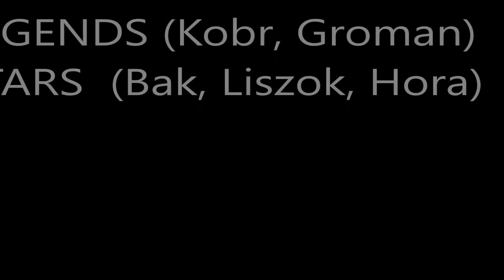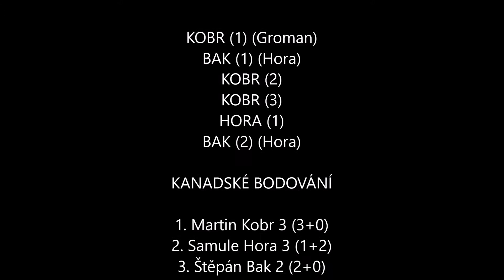Legends vs Stars GAME 2: Kobr, Groman vs Bak, Hora, Liszok